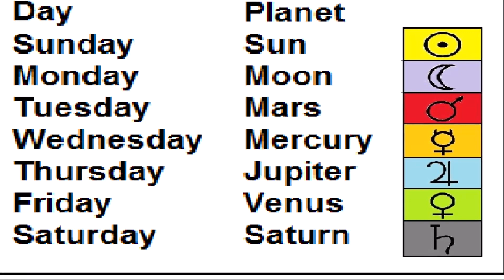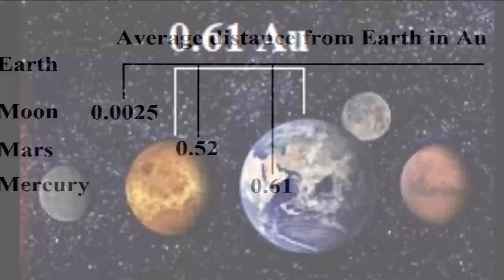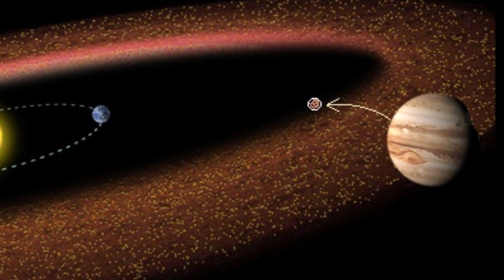Was Venus once in orbit between Jupiter and Saturn ? (Language of the Gods)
A look at planetary distances from Earth, in comparison to their place within our traditional 7 days of the week.